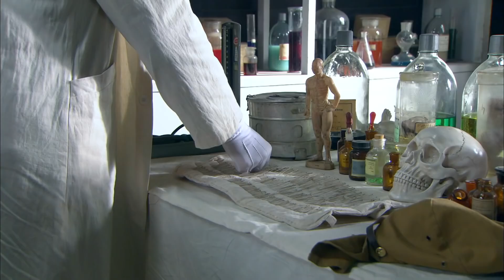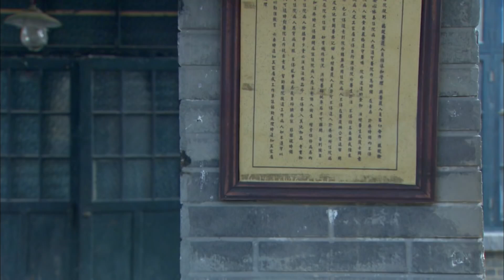超好看抗战剧【铁拳怒战】| 27 小伙执行运送400两黄金的秘密任务，谁料竟撞见日军突袭！生死关头下将物资顺利送往中央！ （郭家铭）-中剧看片社